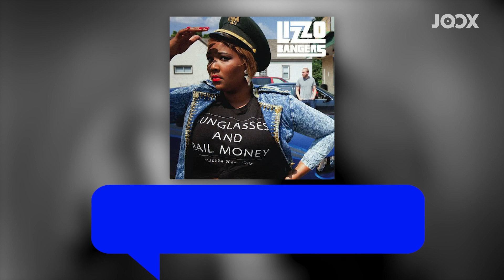Get to Know "Lizzo" | JOOX BUZZ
มาทำความรู้จักกับนักร้องฮิปฮอปสาว "Lizzo" ชาวอเมริกันจากเมืองดีทรอยต์ ที่มีซิงเกิ้ลฮิตอย่าง "Truth Hurts" ที่ติดบนท็อปชาร์ตยาวนานหลายสัปดาห์ ใครอยากรู้เรื่องราวของเธอมากขึ้น ห้ามพลาดเด็ดขาด!

อัพเดททุกความเคลื่อนไหวของ Lizzo ได้ที่ JOOX Music Application

ฟังเพลงของ Lizzo ได้ที่นี่

ดาวน์โหลด JOOX Application ได้ที่

หรือฟังเพลงฟรีผ่านเว็ปได้ที่ หรือ